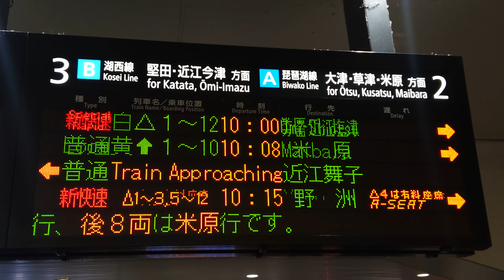【路線記号】京都駅 3 - 2番のりば ホーム 発車標（4K）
（収録）2022年11月 5日